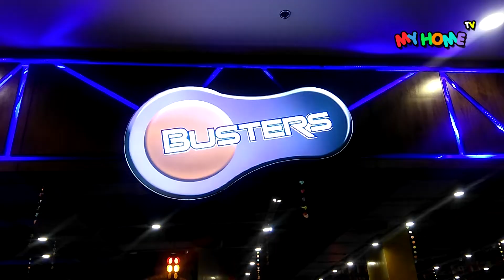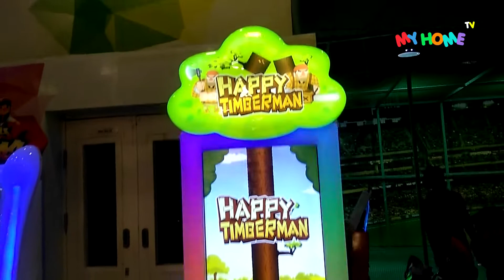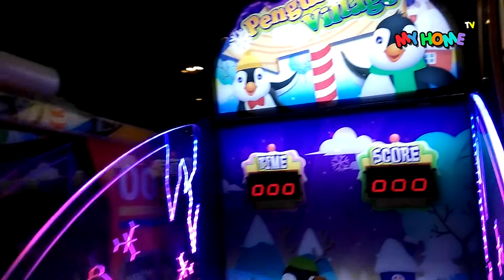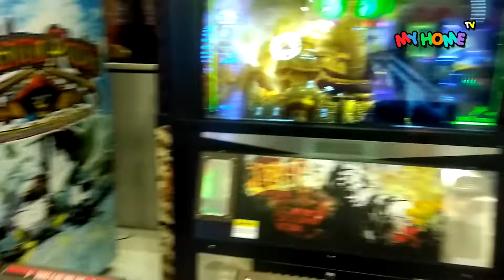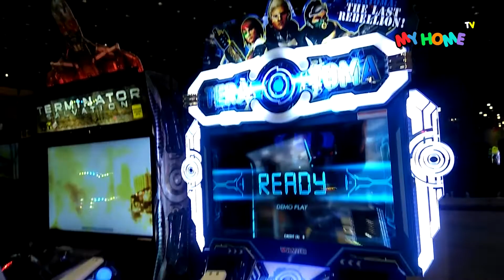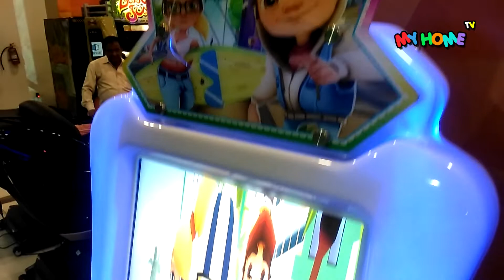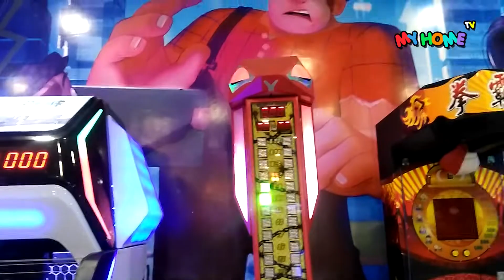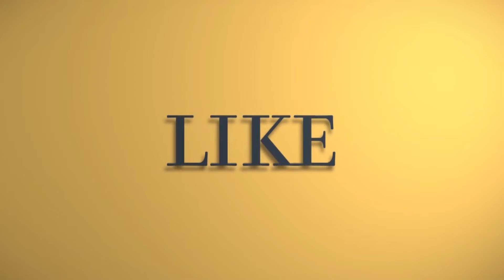Crazy krishna Playing Games In Mall // Modern Krisna Funny Games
In This Video Little Krishna Went to shopping mall and enjoyed rides and played in Games Zones.

My Home Tv is Indian Telugu Youtube Channel Covers all Entertainment, Business Related, Kids,News,  Cooking Shows, Women Shows, Travel,Tips, Motivation, Film, Health Shows etc.